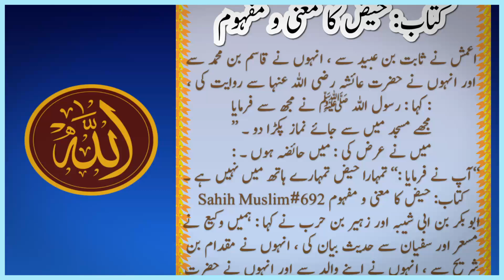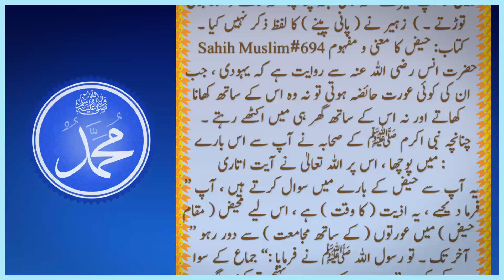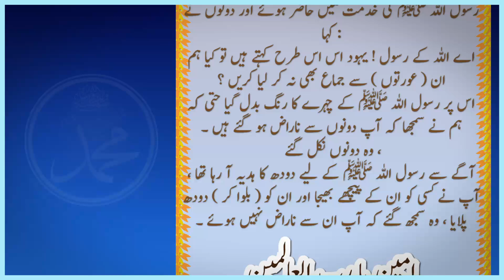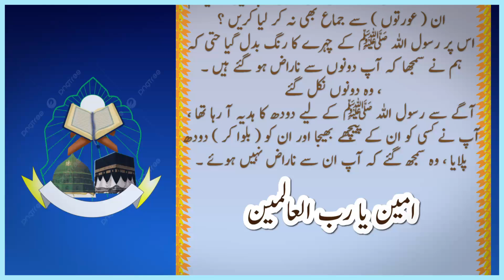ایام مخصوصہ دوران | نبی اکرم ﷺ | ہڈی سے گوشت نوچتی | حیض کا معنی | جائے نماز پکڑا | قاسم بن محمد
انہوں نے کہا : میں ایام مخصوصہ کے دوران میں پانی پی کر نبی اکرم ﷺ کو پکڑا دیتی تو آپ اپنا منہ میرے منہ کی جگہ پر رکھ کر پانی پی لیتے ،
اور میں دانتوں کے ساتھ ہڈی سے گوشت نوچتی جبکہ میرے مخصوص ایام ہوتے ، پھر وہ ( ہڈی ) نبی ﷺ کو دیتی تو آپ میرے منہ والی جگہ پر اپنا منہ رکھتے ( اور بوٹی توڑتے ۔ )  زہیر نے ( پانی پینے ) کا لفظ ذکر نہیں کیا ۔

Knowledgebase3030